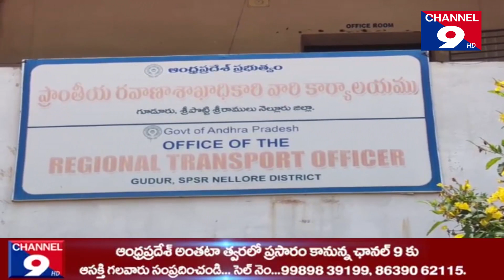గూడూరు ఆర్టీఓ కార్యాలయంలో ఏసిబి దాడులు